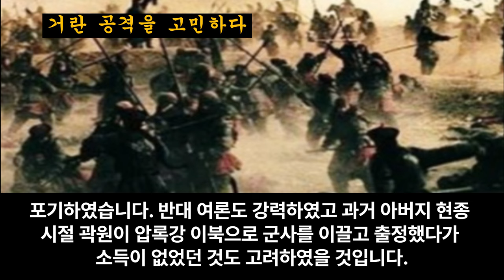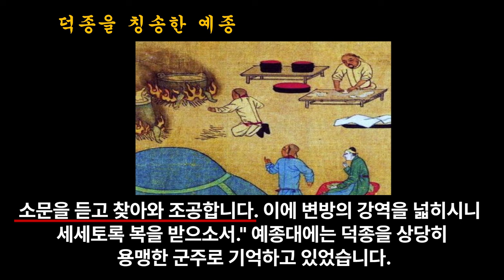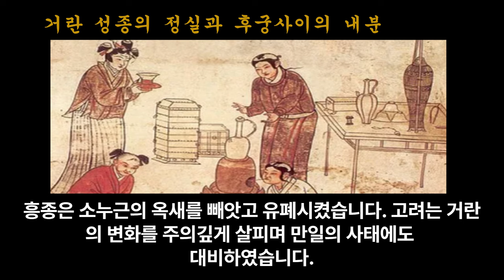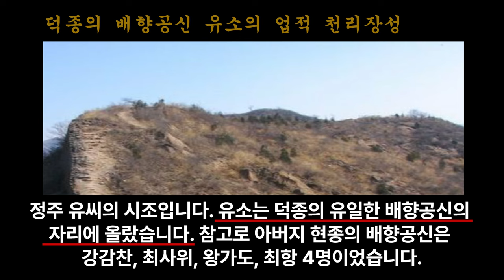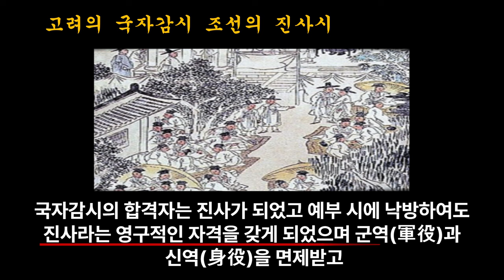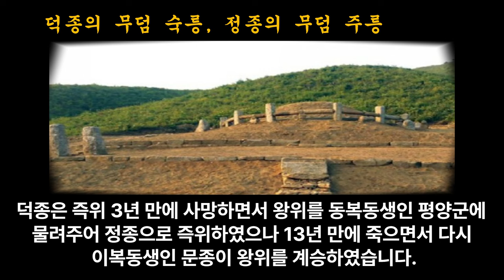고려의 강력한 군사력, 거란 공격을 고민하다 덕종의 거란군 격퇴와 천리장성 축성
20화. 현종과 달리 거란 공격을 고민하던 아들 덕종
1. 거란 공격을 고민하던 덕종
2. 덕종을 칭송한 예종
3. 1031년 현종, 거란 성종, 강감찬의 사망
4. 거란 성종의 정실과 후궁 사이의 내분
5. 덕종의 배향공신 유소의 업적 천리장성
6. 과거제의 완성 국자감시
7. 고려의 국자감시 조선의 진사시
8. 덕종 1비 3비는 이복남매, 2비는 이모
9. 이제현의 극찬을 받은 덕종
10. 덕종의 무덤 숙릉, 정종의 무덤 주릉